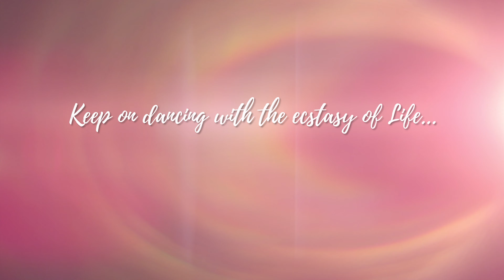GET HIGH & FEEL AMAZING! - Kundalini Yoga workout with Noa Lakshmi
If you'd like to be guided for 40 days and In-Joy different Kundalini Yoga flows, check out Kundalini Yoga for Strength & Power - A 40-day journey to ignite the most powerful YOU!

**Practice starts at 2:34 if you'd like to skip ahead**

To get a copy of my book -  'Master your Life with Love':

Thank you so much for your support and for tuning into this message.
I am grateful for you helping me share my message with those who can benefit from it.

Much Love.

Noa Lakshmi is a published author, Self-Love master coach, lifestyle design specialist,  inspirational speaker, intuitive astrologer, yoga teacher, and a guide for many. Her mission is dedicated to the transformational power of Love, especially Self-Love, which is the foundation of her work in the world. For over a decade, Noa has worked with hundreds of individuals, showing them how to cultivate the most loving relationship with themselves and experience profound healing in their body, mind, heart, and soul. The publication of her first book, Master your Life with Love, represents a labor of Love designed to activate and unleash one’s full human potential.

Noa sees our human experience as a precious gift. From this place of appreciation, Love, and gratitude, her work shares a holistic vision for personal alchemy and cultural transformation. Noa invokes the mantra to “BE the change you wish to see in the world,” and she believes we are transforming the world with Love one human at a time.

Noa offers spiritual and holistic guidance, classes, group programs, talks, workshops, and retreats designed to transform lives from the inside out. Her website offers numerous transformational tools such as personal astrology readings, lifestyle design, and her comprehensive Cleanse & Revitalize program for groups and individuals.

By empowering radiance, fulfillment and radical Love, Noa seeks to elevate humanity for a better world.

Track #1 - 8 minute jump start by Panache Desai
Track #2 - Bonteka (Kayla Scintilla remix) by Ayla Nereo
Track #3 - Thleilaxu - Kumharas mix